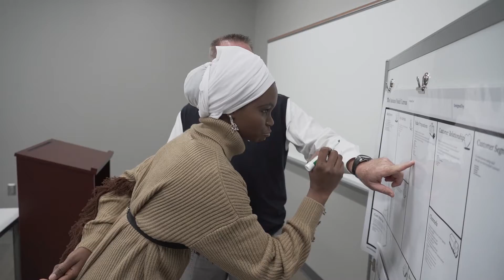Manchester Bold Giving Opportunities - Endowment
You wouldn't build your dream house without a solid foundation. That's what the endowment is to Manchester - a strong footing upon which to build the future and the dreams of every student. Invested to earn income, the endowment is a permanent asset designed to endure through perpetuity. The steady stream of revenue helps Manchester plan, and it provides things the University could not afford otherwise.

Endowed funds can help students study abroad, perform service learning, conduct undergraduate research, complete a professional internship, or even be used for scholarships. These experiences are especially pivotal for first-generation, low income and minority students who - with this enrichment - are more likely to succeed and persist to graduation.